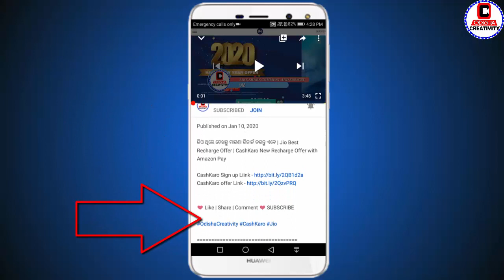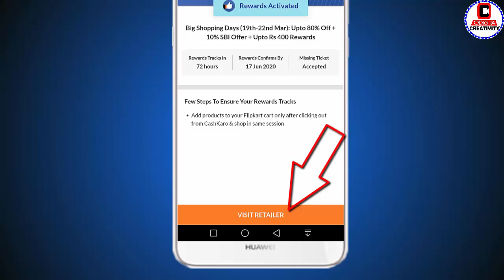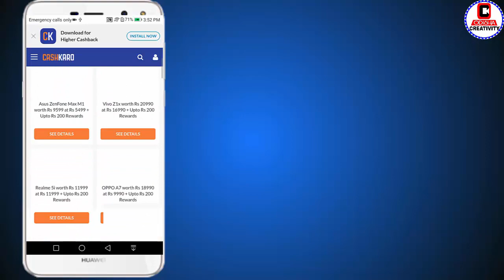ଏମିତି ଅଫର ଛାଡ଼ନ୍ତୁ ନାହିଁ ଜଲ୍ଦି ଦେଖନ୍ତୁ | Flipkart Shopping Days 2020 | Best Discount With CashKaro